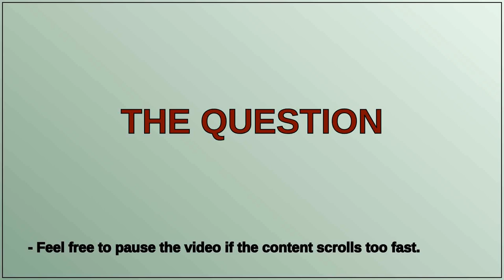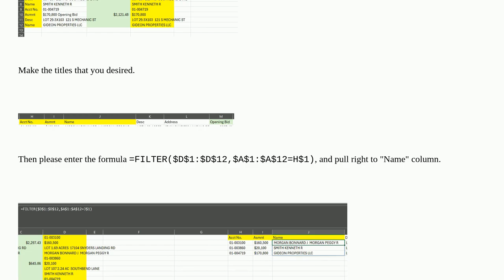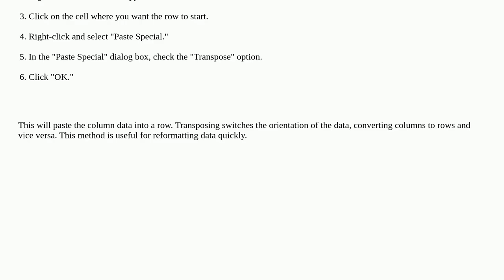MS Excel Convert column data into row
A special thanks goes out to the community

  column worksheet-function microsoft-excel